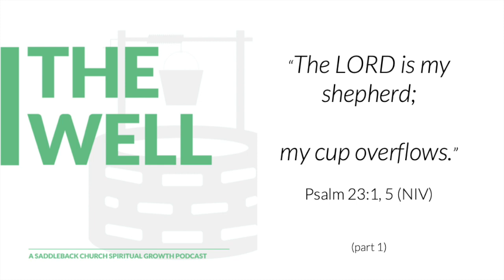E14 My Cup Overflows Pt 1 (Psalm 23:1, 5)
(Psalm 23 Series) Journeying through one of the most famous poems in history, the poem of the shepherd. Part 1 of 2. God overflows your cup. What does that mean for me? What does that mean TO me? Explore a time of gratitude with your shepherd, who gives exceedingly and abundantly.

Please share your comments and thoughts, we’d love to hear from you.